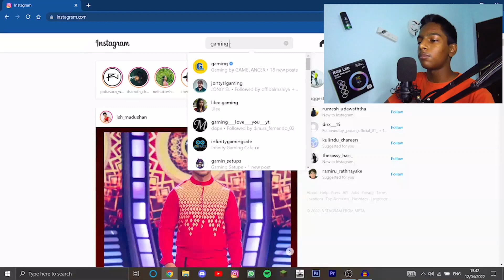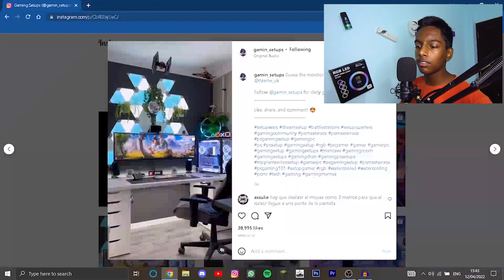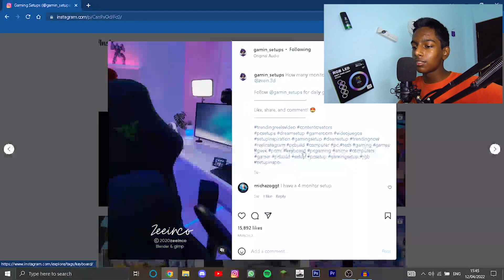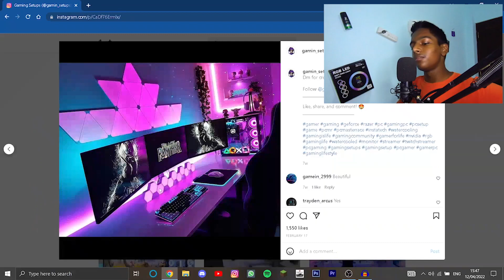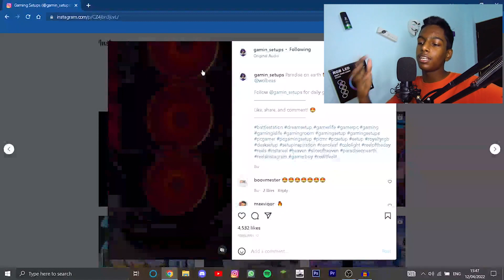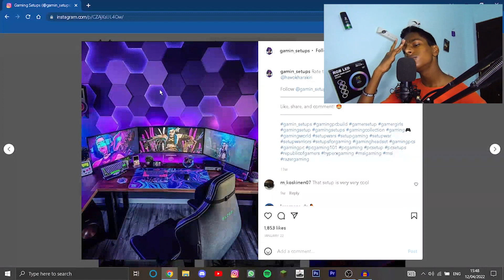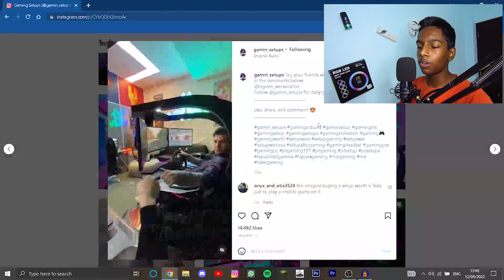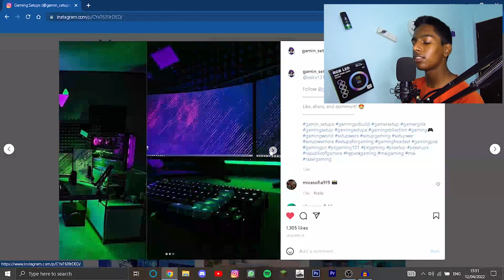Reacting to setups on instagram| Setup reacts 2| Thusandu Indiv.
◽Mic 🎤=Built in on Camera
◽laptop 💻=Asus Vivo Book x509
◽Externel mic 🎤=BM-800
◽Mouse 🖱=Miniso Mouse
◽Lighting 💡=Homemade Soft Box

◽Intel Core i3 10th Gen Processor.
◽4GB RAM.
◽1TB Hard Drive.
◽112GB M.2 Drive.
◽Intel Ultra HD Graphics Card.